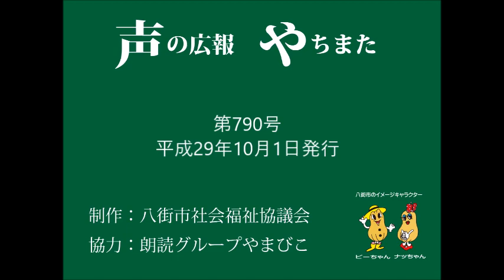声の広報やちまた第790号平成29年10月１日発行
千葉県八街市では、毎月1日と１５日に発行している「広報やちまた」を八街市社会福祉協議会の制作により「声の広報やちまた」として紹介しています。